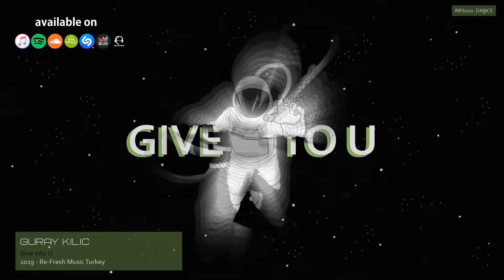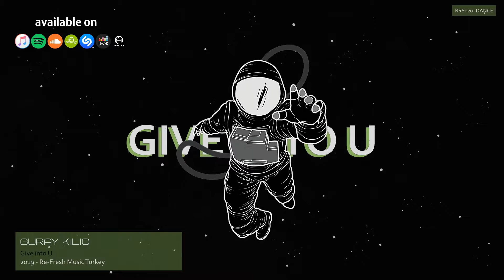Guray Kilic - Give into U (Original Mix) [Re-Fresh Music]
Guray Kilic - Give into U (Original Mix)

Re-Fresh Music Turkey 2019

Label: Re-Fresh Music Turkey
Label: Peak Digital
Lebel: Studio59

He was born in Istanbul in Turkey on June 1979.
He started in the music industry in 1999 as DJ.
Owner of Re-Fresh Music, Peak Digital & Studio59.